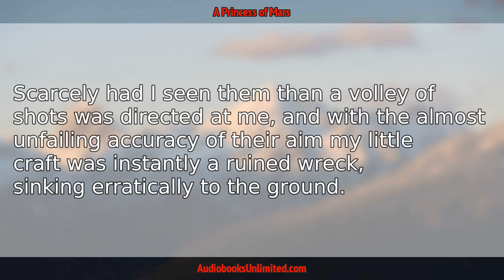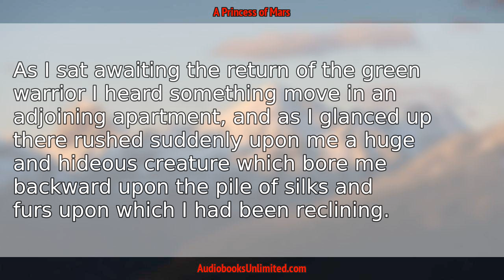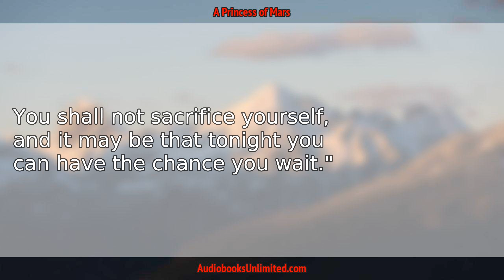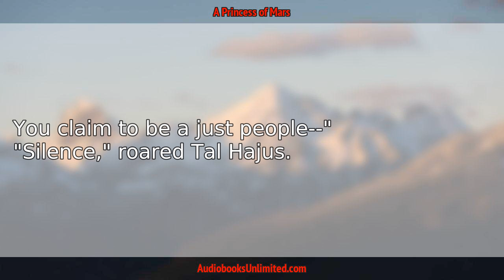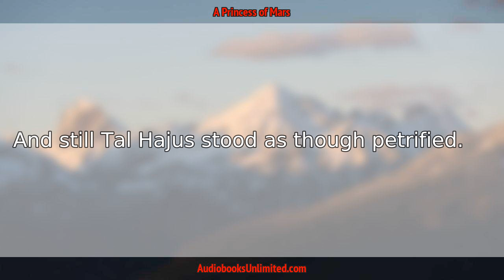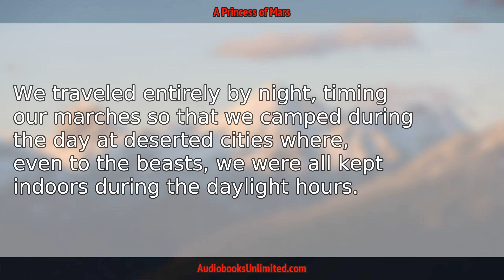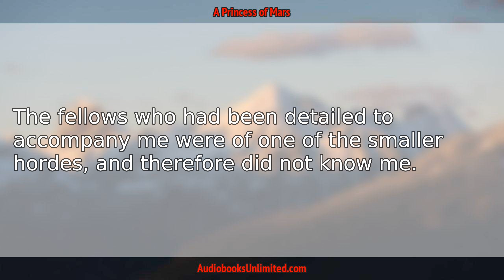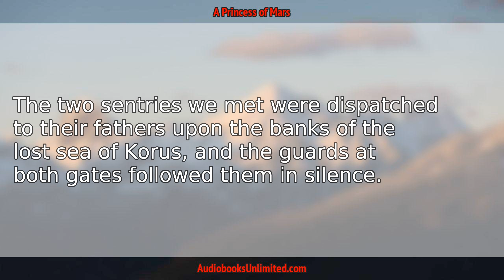A Princess of Mars Audiobook Chapter 24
A Princess of Mars Audiobook Chapter 24 with subtitles in English by Edgar Rice Burroughs. Free full length audiobook with text.